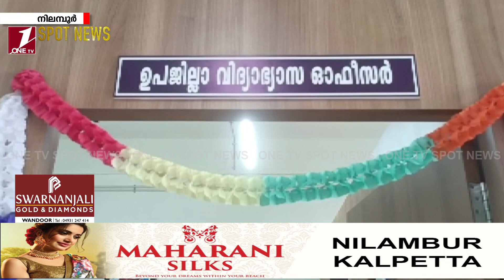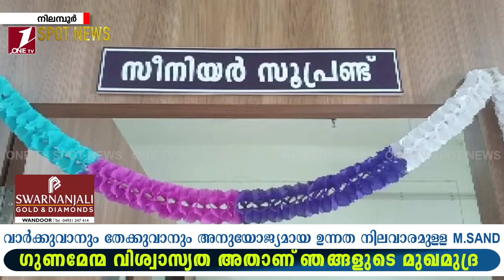നിലമ്പൂർ ഉപജില്ലാ വിദ്യാഭ്യാസ ഓഫീസ് ഇനി നിലമ്പൂർ മിനി സിവിൽ സ്റ്റേഷൻ സമുച്ചയത്തിൽ